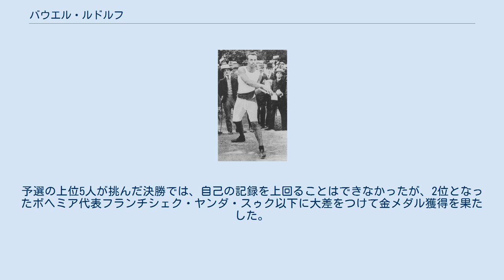バウエル・ルドルフ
バウエル・ルドルフ（Rezső "Rudolf" Bauer、1879年1月2日 - 1932年11月9日）は、ハンガリーの陸上競技選手である。
彼は、1900年に開催されたパリオリンピックの円盤投で金メダルを獲得した。
 ブダペスト大学で法律を学ぶかたわら陸上競技に取り組み、パリオリンピックに円盤投のハンガリー代表として出場することになった。
 パリオリンピックでの円盤投競技は、8つの国から16人の選手が出場して1900年7月14日（予選）と7月15日（決勝）に実施された。
競技会場はブローニュの森の中にあったラシン・クラブ・ド・フランスのグラウンドに設けられ、レーンが2列の立ち木で仕切られていた。
そのため、前回アテネオリンピックの円盤投金メダリストだったロバート・ギャレットを含む数人の選手は、円盤を木にぶつける事態に見舞われてしまい、ギャレットを含む2人の選手が「記録なし」の結果に終わっている。
 バウエル・ルドルフ（1900年） バウエルは7月14日の予選でギャレットが持っていたオリンピック記録を更新する36メートル4センチの投擲で1位となり、翌日の決勝に進んだ。
予選の上位5人が挑んだ決勝では、自己の記録を上回ることはできなかったが、2位となったボヘミア代表フランチシェク・ヤンダ・スゥク以下に大差をつけて金メダル獲得を果たした。
 ^ a b Athletics at the 1900 Paris Summer Games:Men's Discus Throw 2011年1月8日閲覧。
（英語）